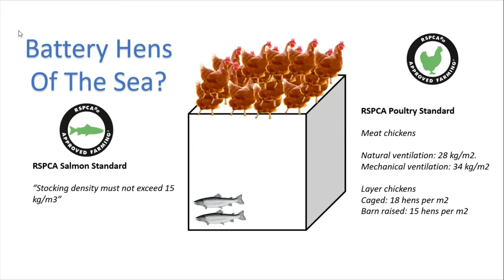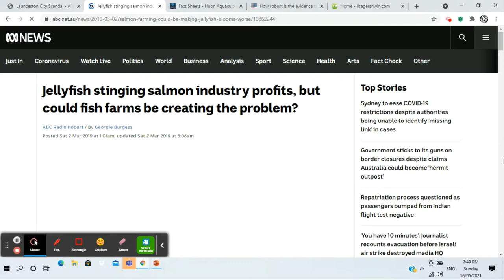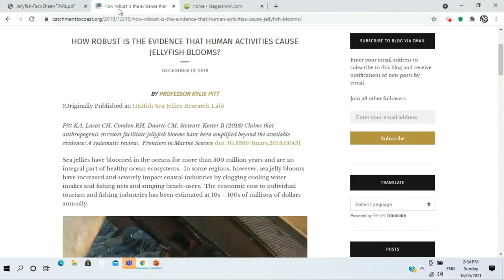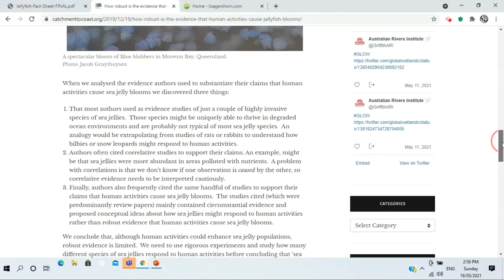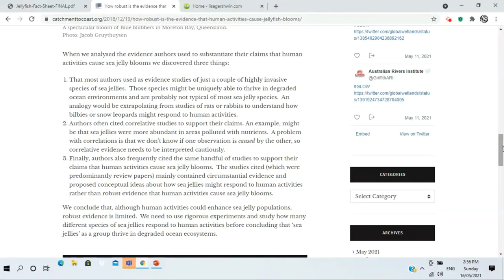Toxic? Part 4 Reality is not enough for Flanagan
Part 4 of my analysis of Richard Flanagan's book Toxic, and "expose" of the Tasmanian Salmon Industry in which I ask the question, "Can Richard Flanagan only exist in a fictionalised world of his own creation?'

Links to background information are below:

Lisa Gershwin’s website about her dismissal from the Queen Victoria Art Gallery and Museum
Huon’s fact sheet on jelly fish.
How robust is the evidence that human activity causes jellyfish blooms?
Pages about lamb mortality rates.